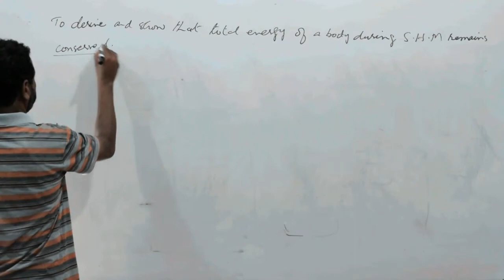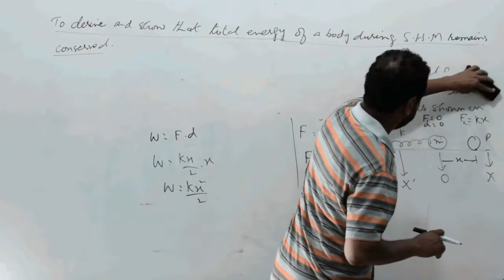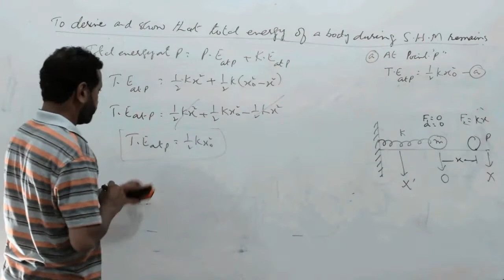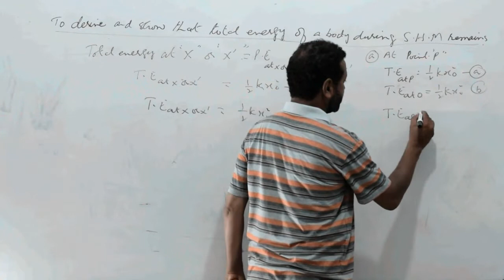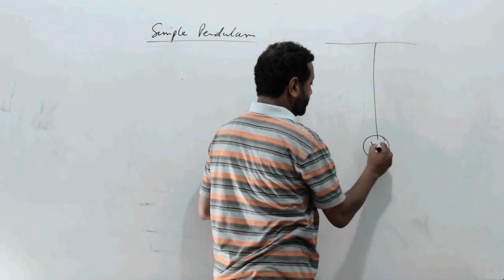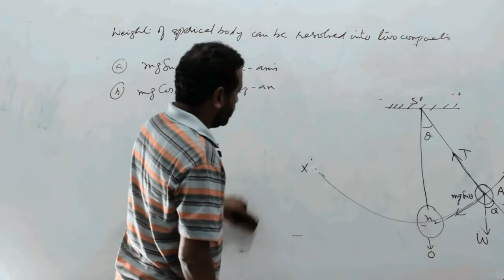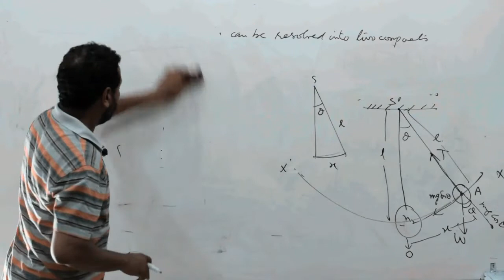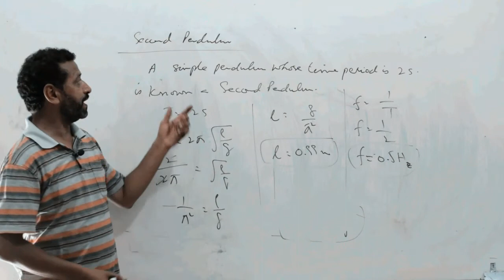lecture 8.5 Energy of body performiing S.H.M n physics by Sir Mehrab Ali Samejo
Expression for kinetic energy, potential  energy and total energy of body performing simple harmonic motion